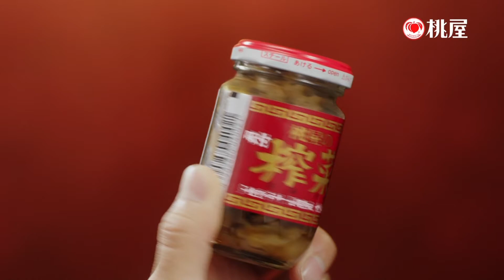MOMOYA 桃屋の搾菜 CM 「鶏肉のザーサイスープ」篇 15秒